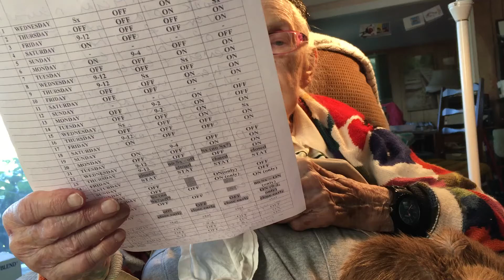April 18, 2021